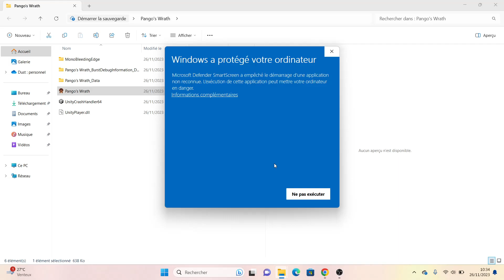Pango's Wrath Demo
Demo de notre jeu de la version 0.0 bisoux